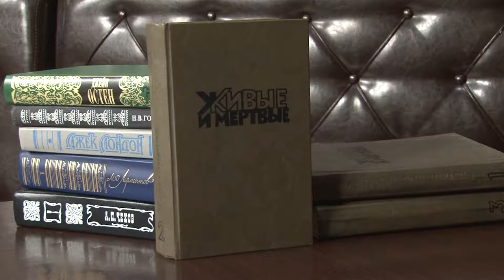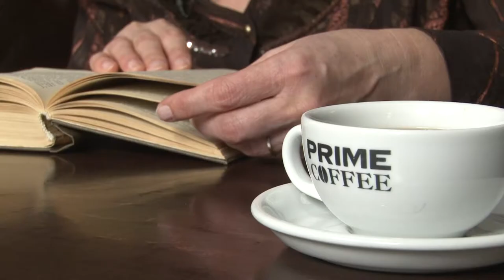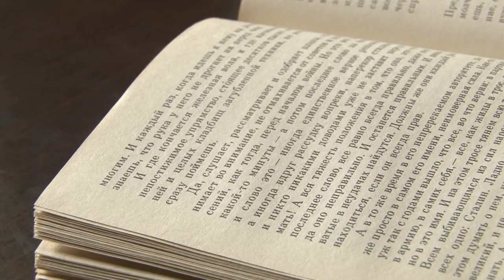Книжная полка №53. Константин Симонов - «Живые и мёртвые»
В новом выпуске программы «Книжная полка» о трилогии Константина Симонова «Живые и мёртвые» расскажет заместитель директора по учебно-воспитательной работе Молодёжного центра Светлана Паничкина.